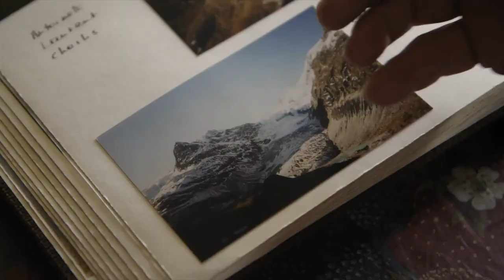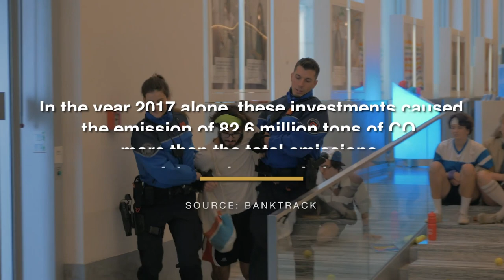Parcours et réflexions d'un prix Nobel de chimie avec JACQUES DUBOCHET - TSBC [EN DIRECT]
Biophysicien et universitaire suisse, prix Nobel de chimie en 2017.